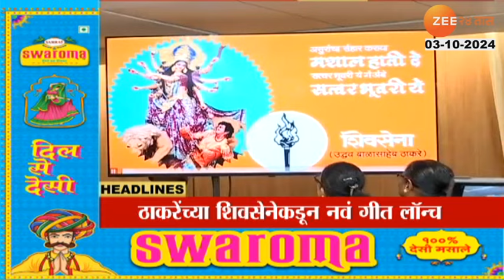Top Headlines Today | टॉप हेडलाईन्स 8:00 PM | 3 October 2024 | झी २४ तास | Zee24taas